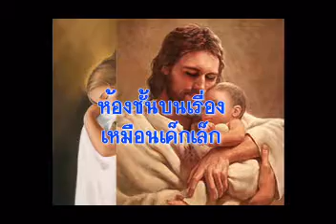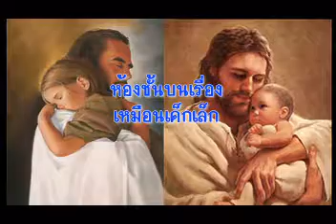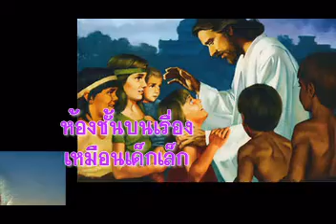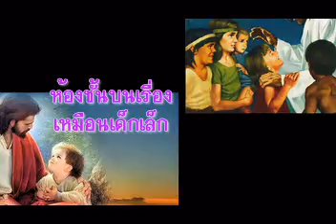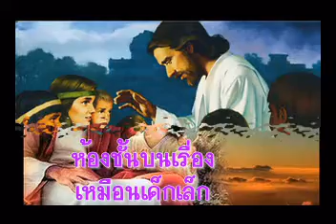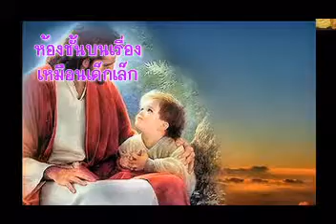วันศุกร์ที่ 30 ธันวาคม 2016 เหมือนเด็กเล็ก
บทภาวนาธรรมห้องชั้นบน เรื่องเหมือนเด็กเล็ก
บทความวันนี้เขียนโดย: เจมส์ อาร์ เฮยส์ (เท็นเนสซี)

เพราะว่า ท่านทั้ง‍หลายเป็นบุตรของพระ‍เจ้าร่วมในพระ‍เยซู‍คริสต์โดยความเชื่อ (กาลาเทีย 3:26)

เมื่อตั้งอาหารบนโต๊ะแล้ว พวกเราทุกคนในครอบครัวรู้สึกตื่นเต้นที่จะได้รับประทานพร้อมกัน แทนที่จะขอบคุณสำหรับอาหารด้วยการอธิษฐานตามปกติ เราตัดสินใจให้แต่ละคนเอ่ยถึงสิ่งที่จะขอบคุณพระเจ้า บ้างพูดถึงเพื่อน บางคนพูดถึงอาหาร ครอบครัว บ้านหรือชุมชน พอถึงตาของไลลาเด็กหญิงอายุห้าขวบ เธอพูดว่า “หนูขอบคุณพระเจ้าและพระเยซู” หลังจากเธอพูดจบเราจึงรู้ตัวว่าคำพูดนี้เตือนพวกเราให้คิดถึงพระพรอันยิ่งใหญ่และสำคัญที่สุด

ที่พระคัมภีร์หนุนใจเราให้เป็นเหมือนเด็กๆ ก็เพราะนี่แหละคือวิธีดีที่สุดสำหรับรับพระสัญญาของพระเจ้า เด็กๆ กระตือรือร้นอยากเรียนจากผู้ใหญ่ แต่ผู้ใหญ่ทุกคนสามารถเรียนวิธีรับของประทานด้วยความเชื่อได้จากเด็กๆ เหมือนที่ข้อพระคัมภีร์สำหรับวันนี้สอนว่า “ท่านทั้งหลายเป็นบุตรของพระเจ้าร่วมในพระเยซูคริสต์โดยความเชื่อ”

อธิษฐาน:  ข้าแต่พระเจ้า ขอบพระคุณสำหรับเด็กๆ ที่แสดงให้ข้าพระองค์ทั้งหลายได้รู้จักพระพรอันยิ่งใหญ่และให้รู้ว่าจะรักพระองค์ให้ดีขึ้นได้อย่างไร ในนามพระเยซูคริสต์เจ้า อาเมน

เป้าหมายของคำอธิษฐาน: เด็กเล็ก

ข้อคิดสำหรับวันนี้:  ข้าพเจ้าจะรับแผ่นดินของพระเจ้าเหมือนเด็กๆ ได้อย่างไร

หากท่านประสงค์มีส่วนถวายทรัพย์สนับสนุนการผลิตสื่อบทภาวนาธรรม และพันธกิจหอพักเด็กพระคุณอุปถัมภ์ สามารถโอนเงินเข้าบัญชี บ้านพระคุณอุปถัมภ์ คจพ. ธนาคารออมสิน สาขาพร้าว 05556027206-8